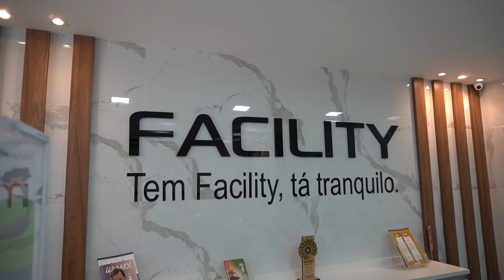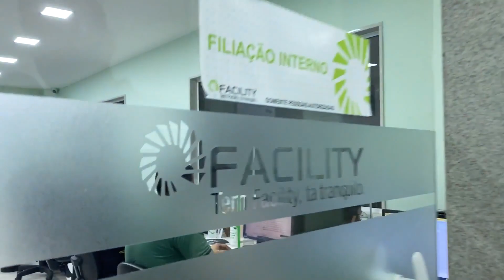Pra você que tem Dificuldade em Fazer Seguro e deseja ter Proteção!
Você Mora em local de risco e não consegue fazer um seguro para o seu carro?
Tem mais de 18 anos e não consegue contratar um seguro, devido a idade?
Você tem um carro blindado com mais de 5 anos?
Você precisa conhecer a Facility.
Há 11 anos protegendo aquilo que é importante para você: seu veículo, sua casa e sua família.